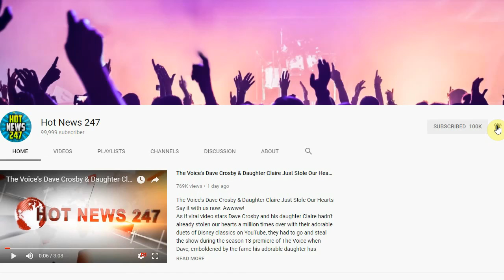Kanye West and John Legend Dance at Baby Shower After Twitter Drama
They may agree to disagree over President DONALD TRUMP, but there is nothing but love between KANYE WEST and JOHN LEGEND.